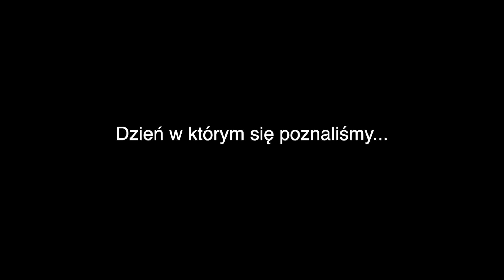ROZSTALIŚMY SIĘ Z ŻONĄ - GAME OVER - THANK YOU FOR PLAYING...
Jeśli podobają Ci się nasze filmy, oto kilka sposobów, jak możesz nas wesprzeć!
△ Do zrobienia filmu potrzeba dużo kawy, tu możesz mi ją kupić

TŁUMACZENIE I NAPISY WIDEO - Przemysław Kolber